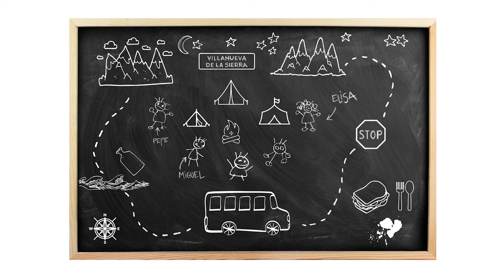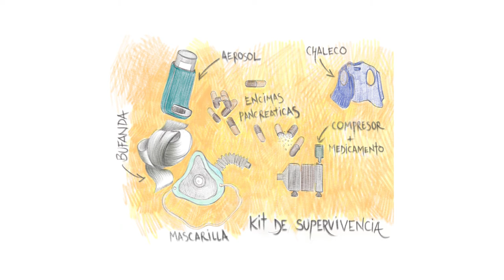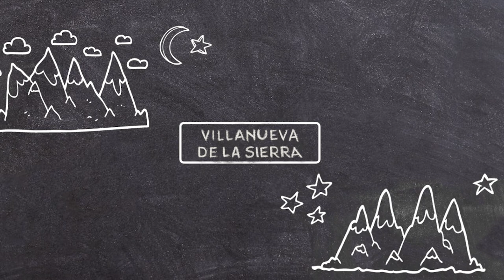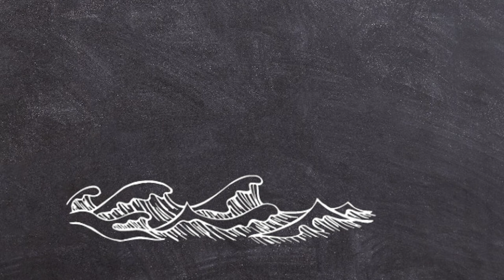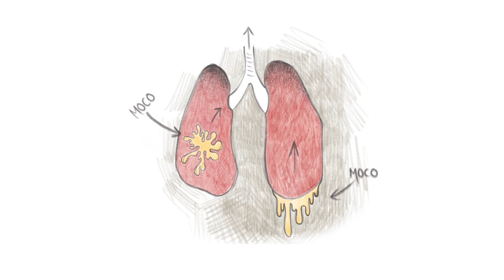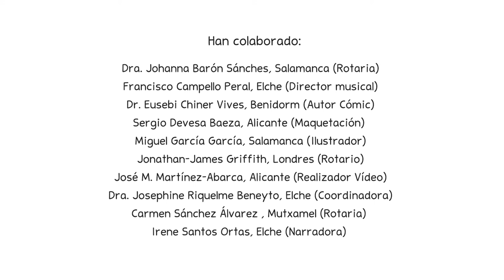SUPERPEPE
Dra. Johanna Barón Sánches, Salamanca (Rotaria)

Francisco Campello Peral, Elche (Director musical)

Dr. Eusebi Chiner Vives, Benidorm (Autor Cómic)

Sergio Devesa Baeza, Alicante (Maquetación)

Miguel García García, Salamanca (Ilustrador)
Jonathan-James Griffith, Londres (Rotario)

José M. Martínez-Abarca, Alicante (Realizador Vídeo)

Dra. Josephine Riquelme Beneyto, Elche (Coordinadora)

Carmen Sánchez Álvarez , Mutxamel (Rotaria)

Irene Santos Ortas, Elche (Narradora)